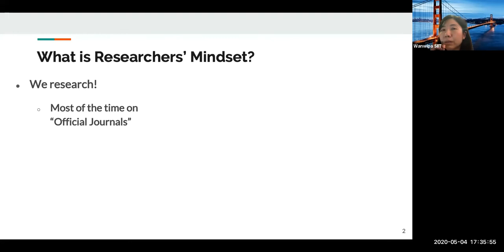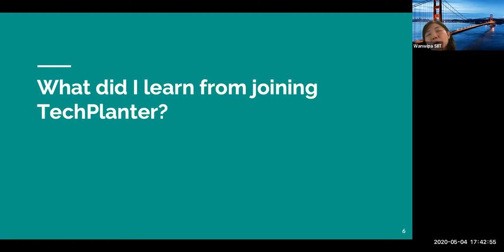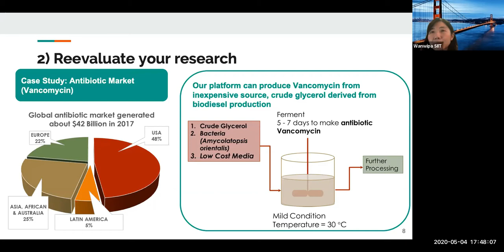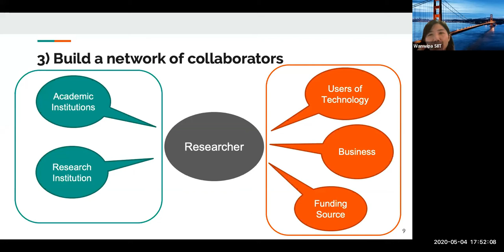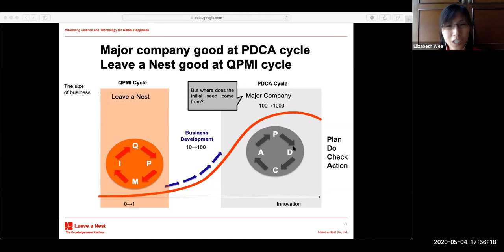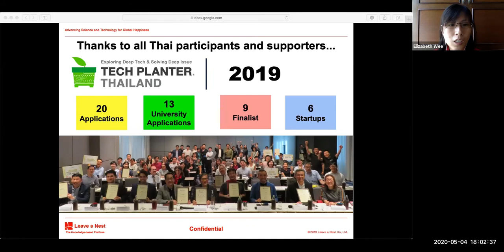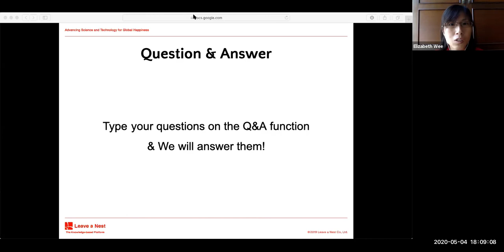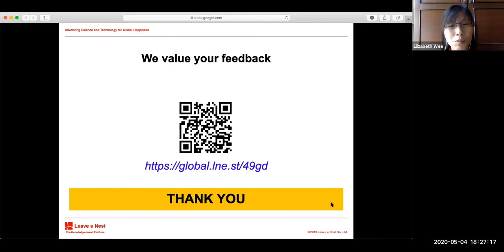How Researchers Can Benefit from Entrepreneurship Mindset